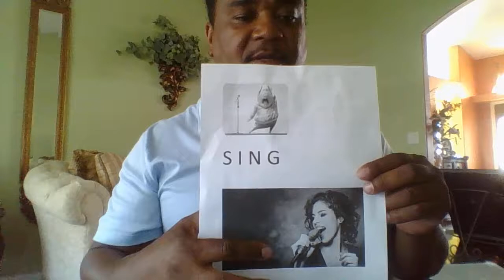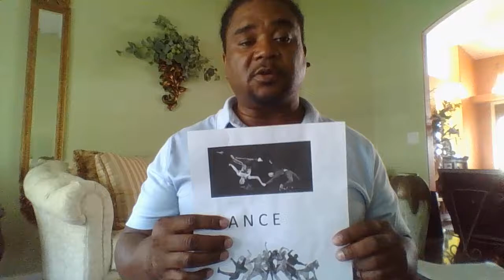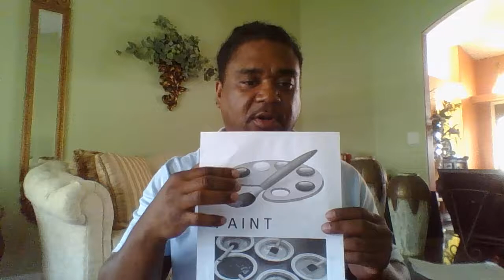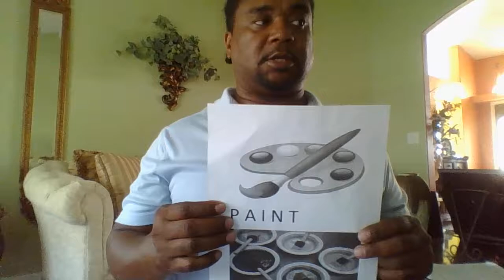Sing Dance Paint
Disney Bright Learners